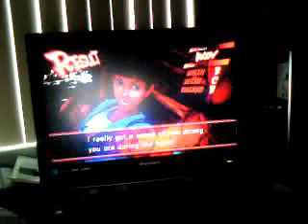Valentine's Brawl Losers Rd. 7: Bue vs Tira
I think Bue got pissed.